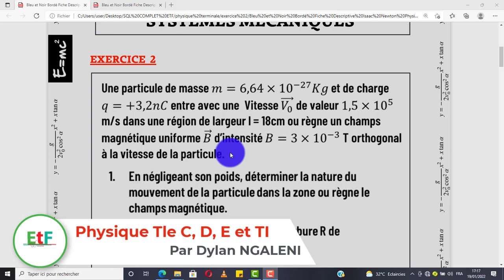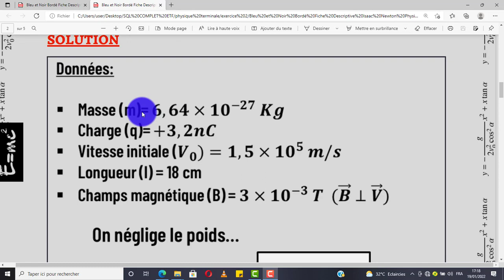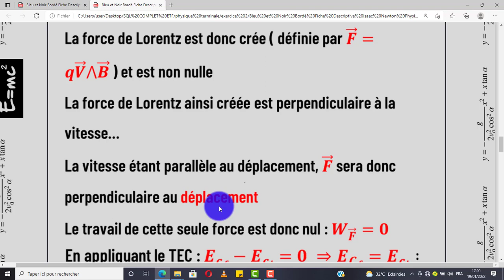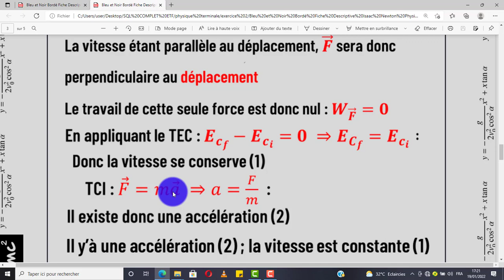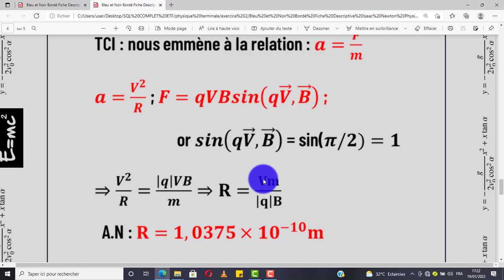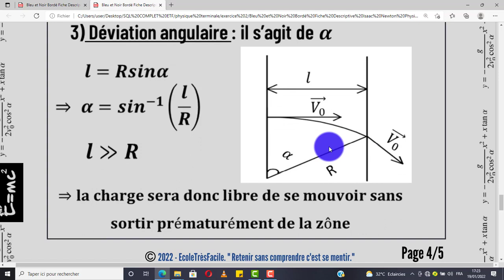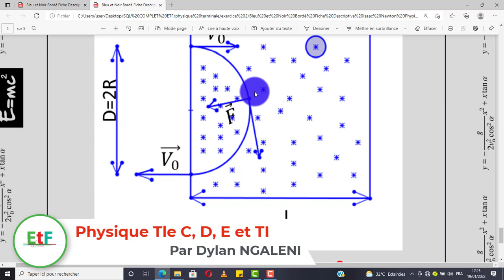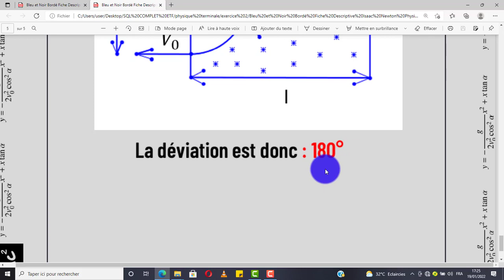Exercice 2 : Application des lois de Newton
Mon Baccalauréat à tout prix : physique Tle C, D, E et TI (Application des lois de newton : deuxième exercice (correction et explication)). ce contenu est dédié aux élèves de Tle scientifique. like, partage , abonnes-toi et maitrise la physique au bout du doigt.